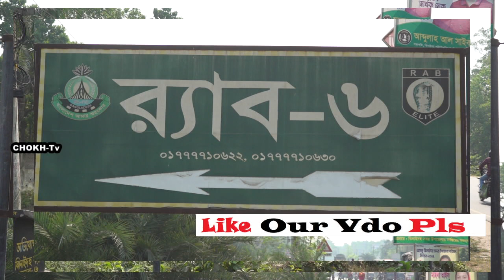সনাতন ধর্মের যুবককে বাটামপেটা তারপর